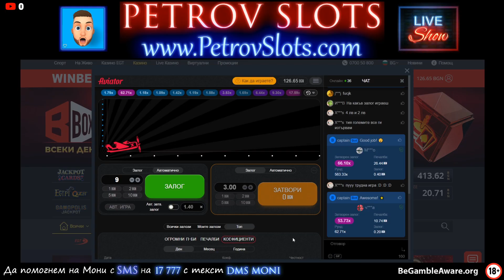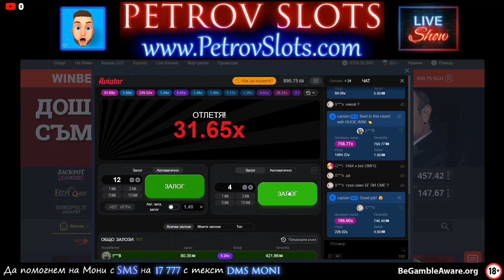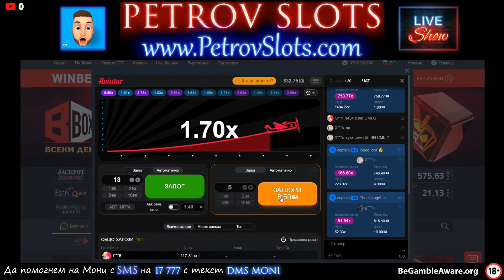Закъсняла Казино Примиера " Авиатор " / AVIATOR by Spribe /